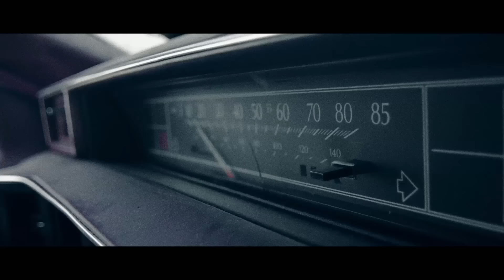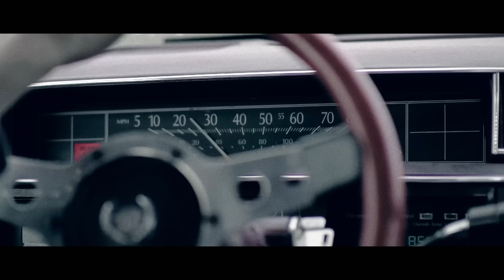GEMITAIZ & MADMAN - "Non cambio mai"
Secondo singolo estratto da "DETTO, FATTO. EP" (HarshTimes/HoniroLabel 2012)

Produttore Esecutivo: Daniele "Harsh" Negri per Harsh Times
Produzione musicale: Don Joe

Director/D.o.p./ColorCorrection:Niccolò Celaia
Editing/AssistantDirector/Operator: Niccolò Celaia, Antonio Usbergo
MakeUp: Elisa Ferranti
Cast: Marcello Semeraro, Pierfrancesco Ceccanei, Rossana Alvaro, Wayne F. Abbruscato, Gemitaiz, Madman.

Gemitaiz, classe '88 da Roma, è sicuramente il futuro dell'urban music in Italia.
È da molti accreditato come la vera "next big thing" del panorama rap italiano, grazie a una poetica unica, un flow killer e una personalità da vendere; tutte caratteristiche già riscontrabili nei suoi precedenti lavori come la serie di mixtape pubblicati per HoniroLabel "Quello che vi consiglio" (Vol. 1, 2 e 3), "Extreme quality" ed "Haterproof" (Harsh Times-HoniroLabel), quest'ultimo realizzato a quattro mani con il socio Madman.

L'EP "Detto Fatto", realizzato insieme a Madman, uscito sul finire del 2012 per l'etichetta HarshTimes (anticamera di Tanta Roba Label), vanta produzioni di Dj Shablo e Dj Nais, Don Joe, Dj 2P, Denny The Cool, Ombra e PK. Ha raggiunto il primo posto nella classifica album di iTunes mentre i videoclip di "Non cambio mai" e "Detto fatto", visibili su YouTube, hanno realizzato  milioni di visualizzazioni.

Dopo aver firmato per Tanta Roba Label, Gemitaiz ha pubblicato nel 2013 il suo primo disco ufficiale da solista intitolato "L'unico compromesso".